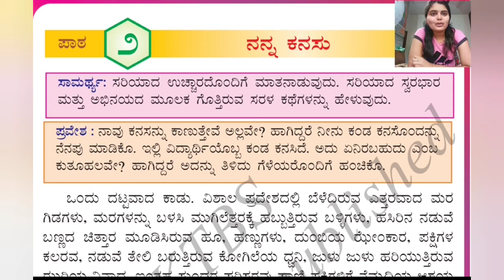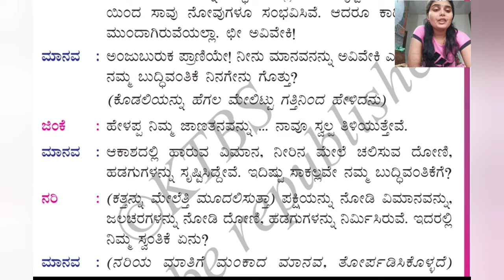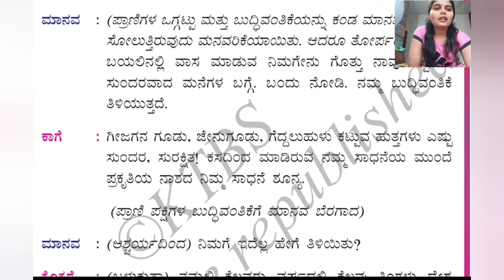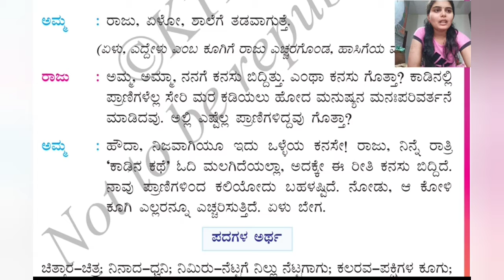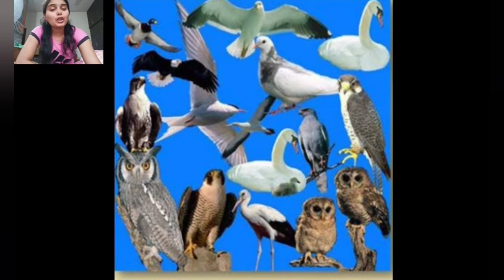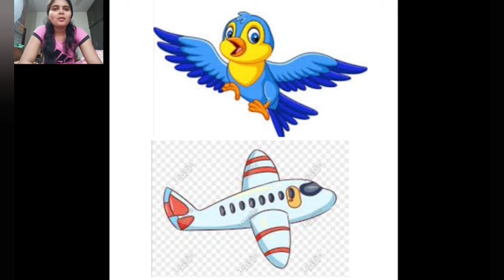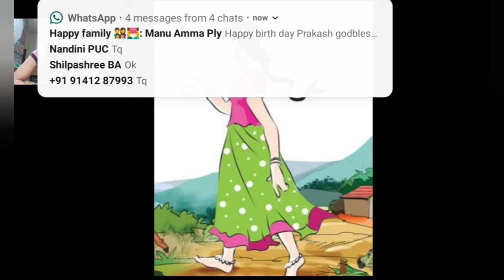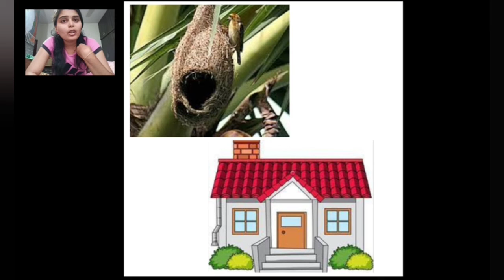3ನೇ ತರಗತಿ ಕನ್ನಡ ಪಾಠ 2- ನನ್ನ ಕನಸು